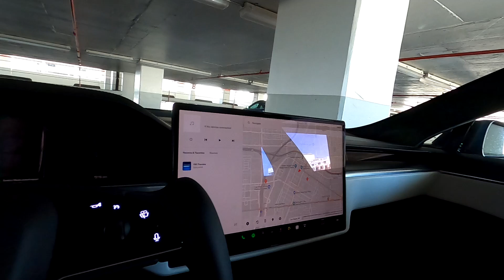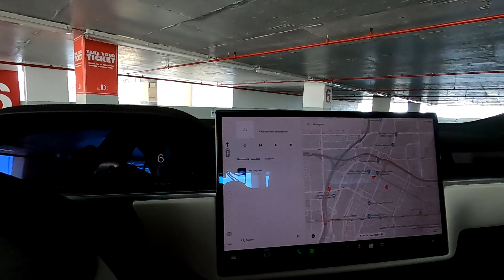24 Hours with a Tesla Model S Plaid! Thoughts & Reflections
Please watch my full review!!
What a machine!! 1,000+ hp just feels right..